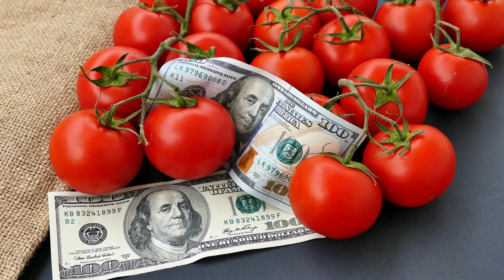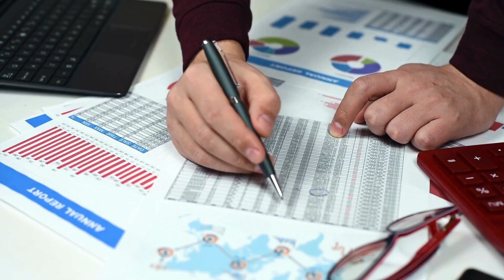4 THINGS NA HINDI BASTA BASTA BINABAGO SA NEGOSYO MO